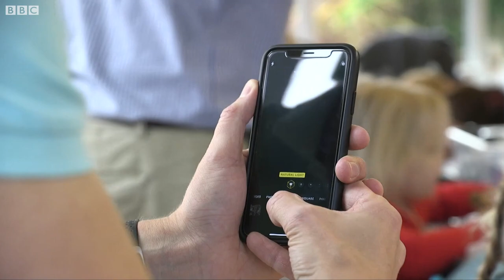'We're the dads who started a hair school' - BBC News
A group in York which sees dads learning to style their daughter's hair has been praised for bringing families closer together.

The Yorkey Dads hair school meet every month to learn new techniques and designs to help them help their daughters.

However, the group also allows the men to make new friends as well as open up to others about their lives.